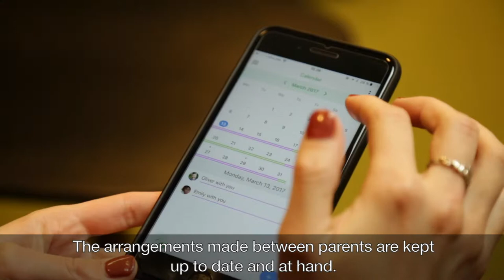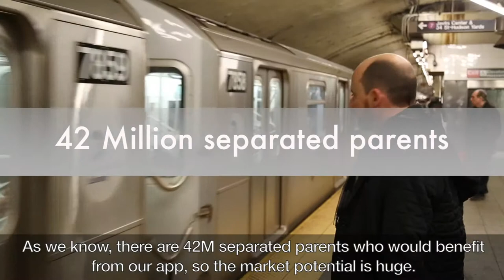2houses | Facilitating co-parenting in Europe and the United States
2houses is a web platform and mobile app that helps separated parents communicate and organise themselves better. Making their lives, and most importantly, their child’s life, easier. 2houses offers custody and school scheduling, shared expenses tracking and many other set of tools.